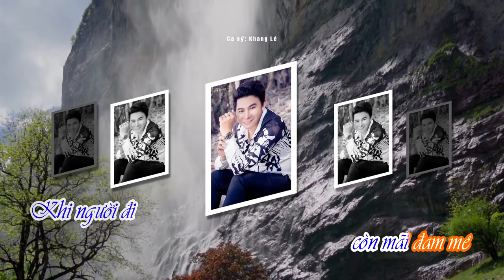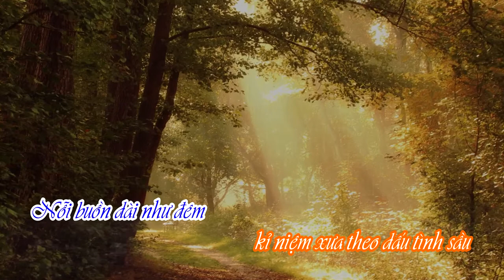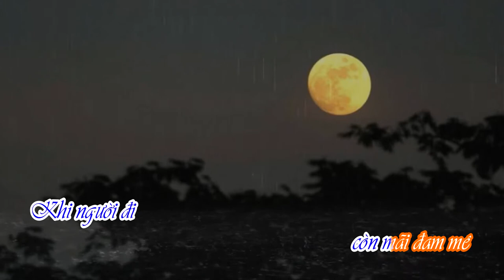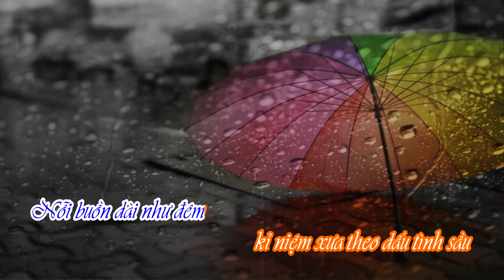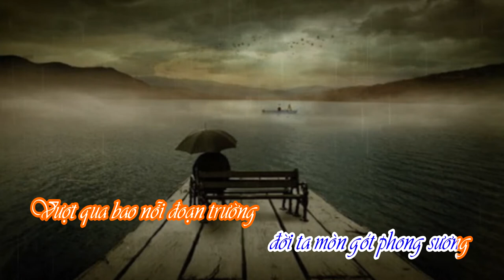CÕI NHỚ II CA SĨ KHANG LÊ {HÓT TIKTOK - TIẾNG ĐÀN BUỒN CHƠI VƠI} II LÊ QUANG THỊNH.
Giới thiệu ca khúc Cõi nhớ (Nhanh, có chữ).
Trình bày: Ca sĩ Khang Lê
Thân mời gia đình mình nghe nhạc và đăng ký ủng hộ kênh Youtube của mình nhé!